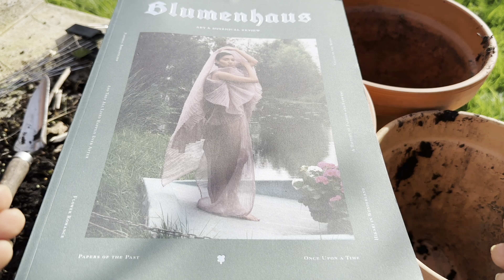#7 Revolution im Garten: In vier Stunden zum Blumenfeld mit der Charles Dowdings No-Dig-Methode!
00:00 Vorstellung No-Dig Herkunft
00:26 Vorstellung Schnittblumenfeld
01:06 Umsetzung No-Dig-Methode
03:56 Fingerhut vermehren und Pflanzen
04:04 Orientalische Lilien
04:23 Pfingstrosen
05:40 Trick mit dem Wurzelballen
06:51 Pfingstrosen einpflanzen
07:44 Fingerhut vermehren
09:57 Fingerhut einpflanzen
10:17 Orientalische Lilien
11:48 Tipps zur Bewässerung
12:33 Vorstellung Blumenhaus Magazin

Entdecke die Zauberformel für mühelose Gartenarbeit!

In dieser inspirierenden Folge nehme ich dich mit auf eine Reise zur Verwandlung einer einfachen Wiese in ein atemberaubendes Schnittblumenfeld – und das alles in nur vier Stunden, ohne ein einziges Mal zu graben!

Ich zeige dir, wie ich die Charles Dowdings No-Dig-Methode anwende. Lange wurde der Brite Charles Dowdings belächelt, doch jetzt ist er ein wahrer Star unter den Naturgärtnern. Die Methode zeigt, wie effektiv und bodenschonend Gärtnern sein kann.

Ich gestalte vier prächtige Beete, jedes 50 cm breit und 15 Meter lang, und starte die Bepflanzung mit wunderschönen mehrjährigen Stauden wie Fingerhut, Pfingstrosen und Orientalischen Lilien. Das Ergebnis der schnellen Beetmethode hat mich absolut begeistert und ich bin mir sicher, dass es auch dich begeistern wird!

Lasst uns gemeinsam gärtnern und die Welt ein Stück grüner machen! 🌸🌿✨Danke 🙏

Vielen Dank für die tolle Unterstützung von Felix Nössler und Team. Immer ein fantastischer Ansprechpartner rund ums Haus und den Garten: